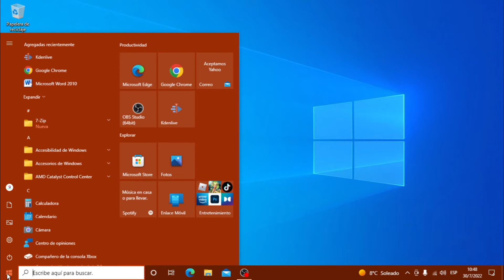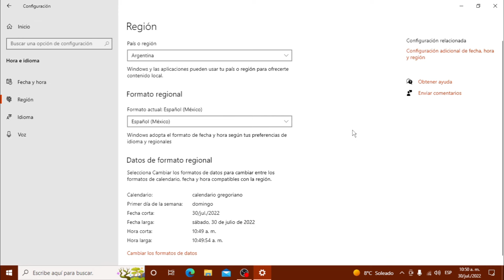Fácil Cambiar Formato de la hora en Windows 10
Esta es una manera muy rápida y fácil de cambiar como se ve la fecha y la hora de 12 a 24 o de 24 a 12 en Windows 10